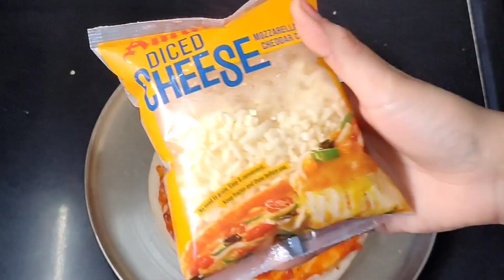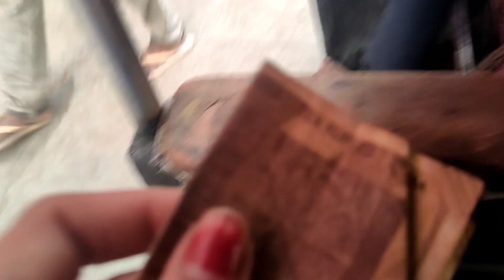मेरा face जल गया, this vlog has shopping,cooking, painting bahot kuch hai jarur dekhna....